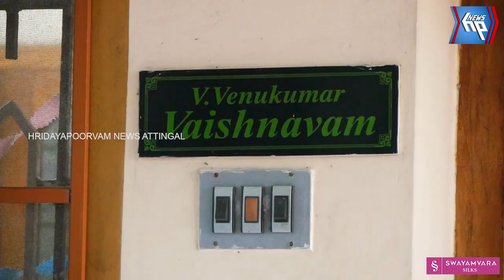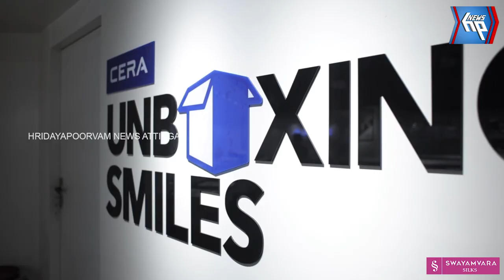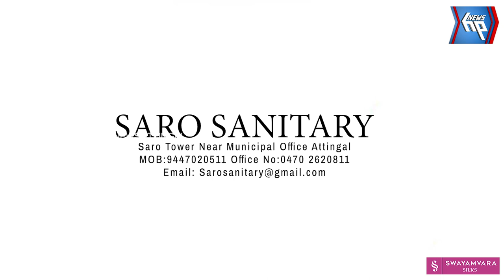ഭാര്യയും ഭർത്താവും ഒരേ ദിവസം സർവീസിൽ നിന്നും വിരമിച്ചു